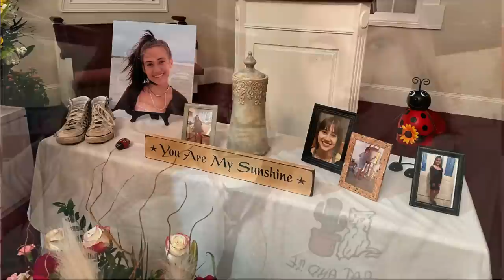STUCK IN A GRIEF RUT: How To Prepare And What To Do When It Happens // One Happy Widow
How to prepare when you get stuck in a grief rut. What can you do for yourself when it happens?

One Happy Widow lives in:
Milner, GA

//CAMERA GEAR USED:
My camera
Camera Cage
Wide Angle Lens
Bluetooth camera remote
Ring light w/Tripod
SD Card reader adapter
Joby GorillaPod Tripod
SD Card
Studio Lighting Kit

Helping you find your happy in the grieving process
Life, Love, and Laughter after Loss